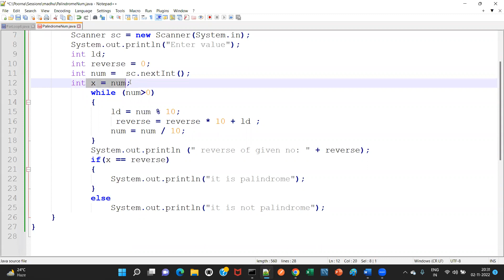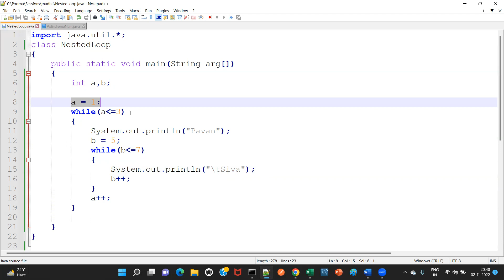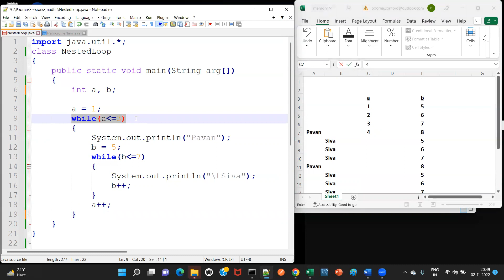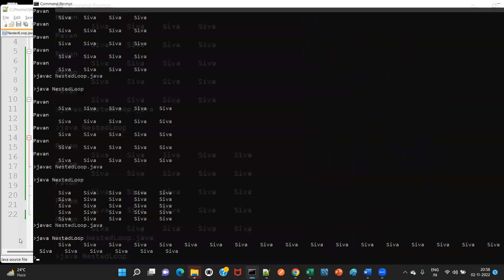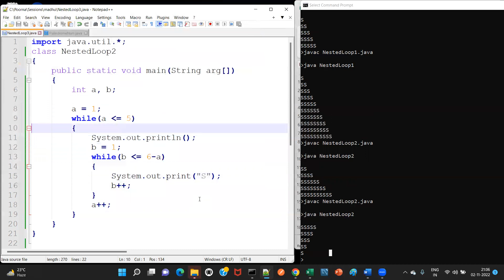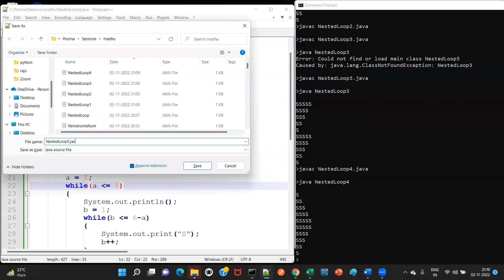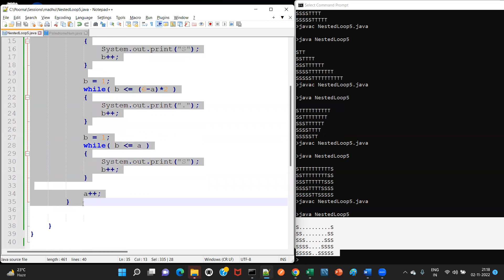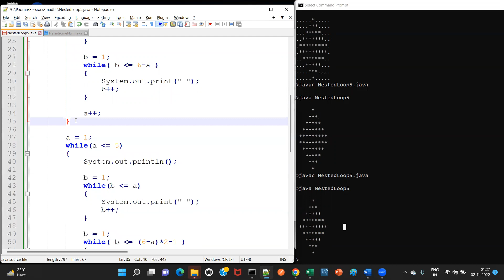Java - Day 26 (in Telugu) - Nested Loops. Printing a few patterns using nested while loops.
Program to find whether a given number is Palindrome or not.